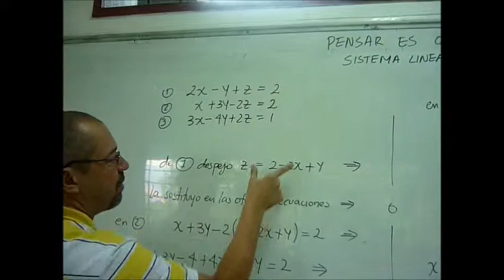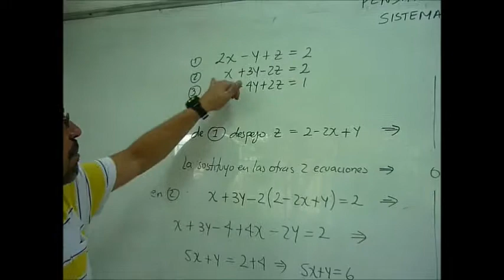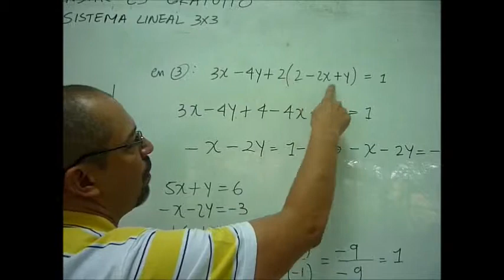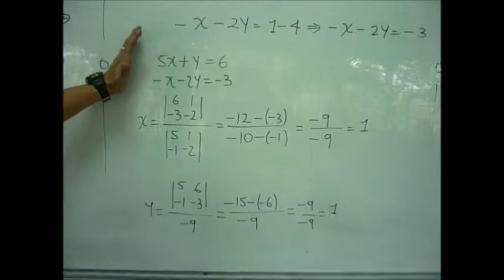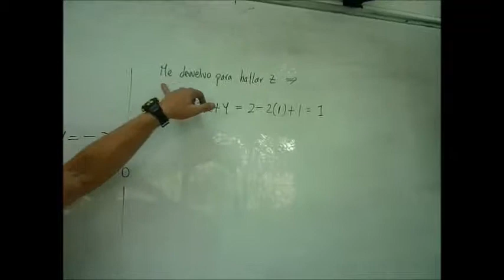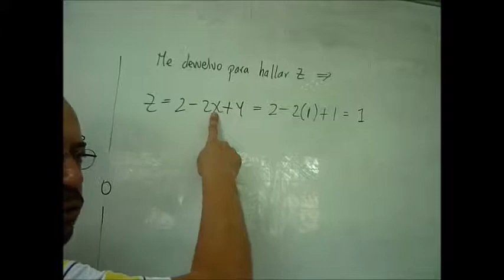SISTEMAS DE ECUACIONES LINEALES 3X3